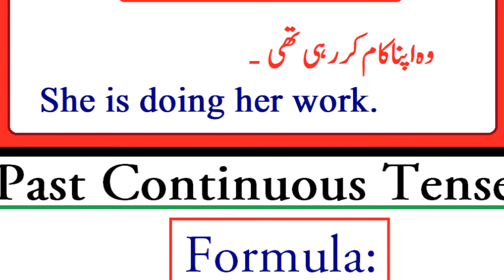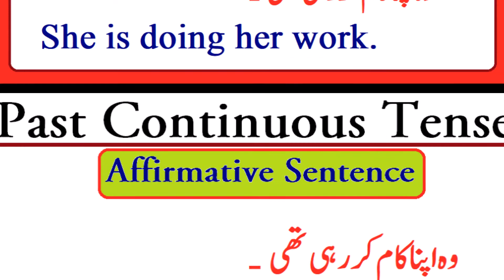Past Continuous Tense In Urdu/Hindi Dubbed - English Grammar Tenses | Pardhai Ghar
The past continuous tense is used to describe actions that began in the past and often continued for a short period of time after the action started.